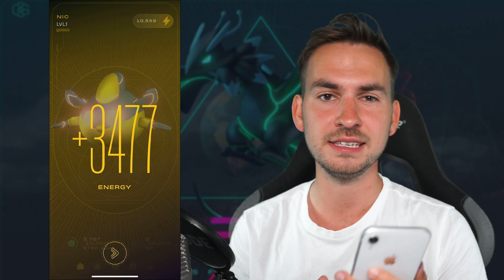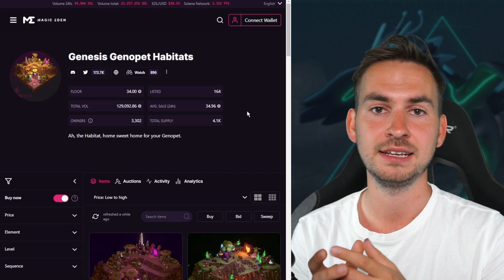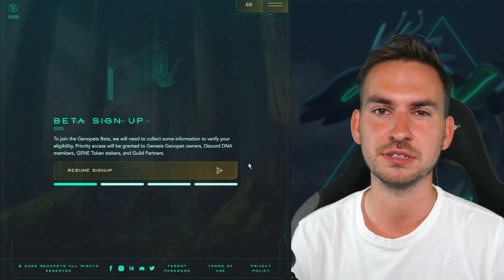Genopets: Beta NFT Gameplay + Minting | Move To Earn deutsch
Genopets befindet sich aktuell in der Beta Phase, welche ich heute genauer vorstelle, anhand des App Gameplays + der Mintingprozess unseres gratis Genopets.

Schreibe einen coolen Namen für mein Genopet in die Kommentare,
der coolste Vorschlag erhält einen Invite Code.

Du hast Lust dich über Genopets auszutauschen?

Kapitel:
00:00-00:21 Genoepts NFT Beta Vorstellung + Invite Code Giveaway
00:00-00:56 Beta App Zugang
00:56-01:51 Genopet Minting
01:51-02:48 Genopet Gameplay
02:48-04:36 Einnahmen + Scholarship
04:36-05:38 Invite Code Giveaway
05-38-06:33 Fazit